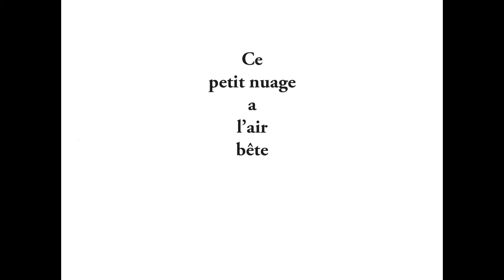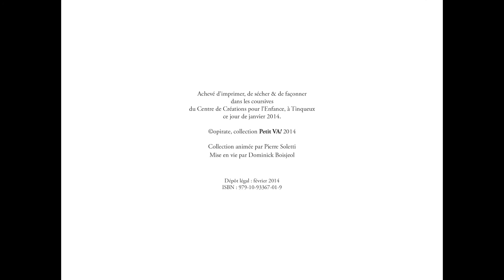Ce petit nuage a l'air bête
Ce clip a été réalisé à partir du recueil «Ce petit nuage a l'air bête» écrit par Julien Blaine et édité par ©ollection Petit Va ! En 2014.
Les éléments graphiques du recueil ont été conçus par Dominick Boisjeol.

Lecture de Patricia Audo enregistré lors du Marché de la poésie jeunesse de Tinqueux (51) en 2020. Création sonore Rémy Peray. Réalisation & montage L'écrit du son.

© Centre de créations pour la jeunesse Collection Petit Va !